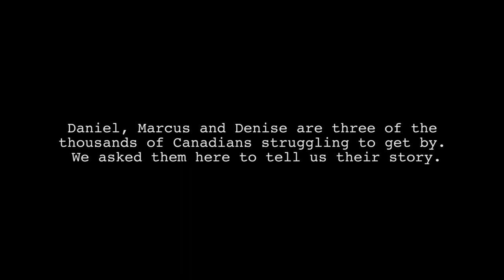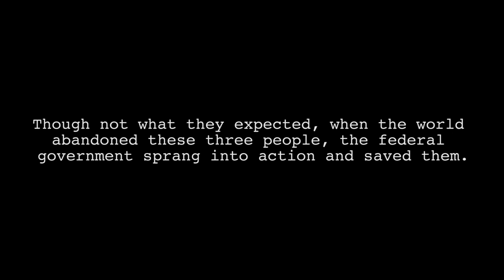Canadians Overcoming Adversity: BeavFeed Digital Exclusive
These Canadians told us their stories. What happens next will blow your mind.

Watch THE BEAVERTON. Wednesdays at 10:00 pm (ET) on The Comedy Network.